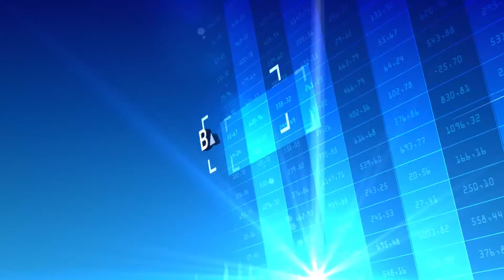Biznes24 - Koniec dnia - radca prawny Piotr Grabowski - GWLAW - negocjacje czynszowe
Jak negocjować czynsze z galerią handlową?
O instrumentach negocjacyjnych - radca prawny Piotr Grabowski  w rozmowie z Romanem Młodkowskim wyjaśniał rozwiązania zawarte w ustawie antykryzysowej, w szczególności rozwiązania w zakresie „wakacji bezczynszowych”, zakazu wypowiadania umów najmu i wysokości czynszu (w kontekście galerii handlowych), jak również rozwiązania z kodeksu cywilnego:
➡️ klauzula nadzwyczajnej zmiany stosunków (rebus sic stantibus),
➡️ siła wyższa,
➡️ niemożliwość świadczenia usług